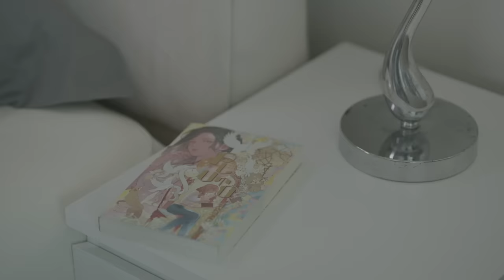BLANK The Series SS1 เติมคำว่ารักลงในช่องว่าง EP.6 [1/4]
Blank The Series
Kun Nueng, M.L. Sipakorn A beautiful woman who grows up under the pressure by her grand mother’. She’s never allowed be herself and never met someone she could feel loved or worthy of. Until when she met a young girl with beautiful eyes and cute looking . Anueng is cheerful and bright But beneath the smiling face, there was sadness hidden in the eyes. Meanwhile, She makes her heart flutter like never before. But the 16 years age difference  , the family and the social norms  did not accept their love.Kun Nueng, M.L. Sipakorn A beautiful woman who grows up under the pressure by her grand mother’. She’s never allowed be herself and never met someone she could feel loved or worthy of. Until when she met a young girl with beautiful eyes and cute looking . Anueng is cheerful and bright But beneath the smiling face, there was sadness hidden in the eyes. Meanwhile, She makes her heart flutter like never before. But the 16 years age difference  , the family and the social norms  did not accept their love.